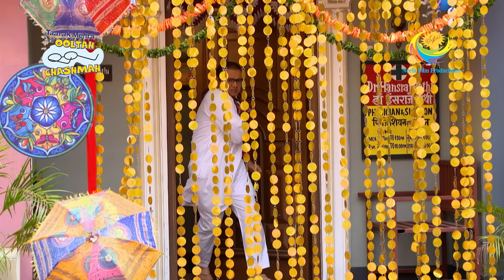Khujli Powder Ka Sach - Taarak Mehta Ka Ooltah Chashmah - Ep 3716 - FE - 11 Mar 2023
Episode 3716: Khujli Powder Ka Sach
Dr. Hathi comes to Bhide's rescue as he has been continuously itching. Dr. Hathi asks Tapu Sena to put water on Bhide and asks Abdul to get some fresh soil from the garden. Everyone is shocked to see the new style of treating a patient with itchiness. Later Dr. Hathi asks Bhide to apply the soil on his body and asks him to go for a bath. Bhide comes back and to everyone's surprise, he has got rid of the itching. Dr. Hathi announces that this was not due to the gulal powder, Bhide realizes that he had applied some oil on his body before coming for the Holi festival. Madhavi is shocked as the oil had expired and she had thrown the oil bottle.